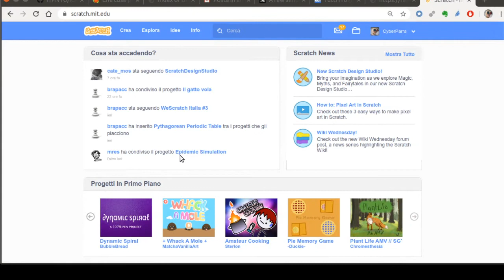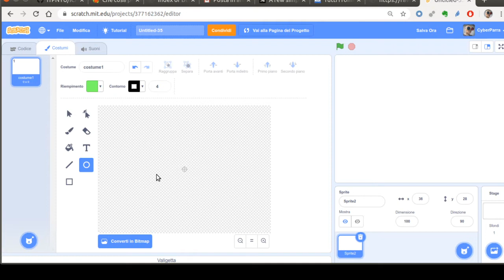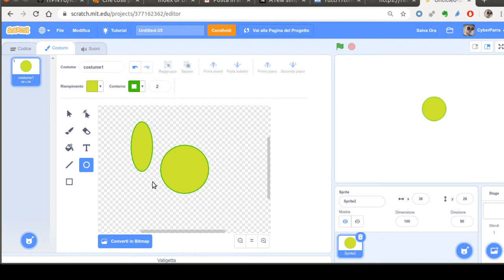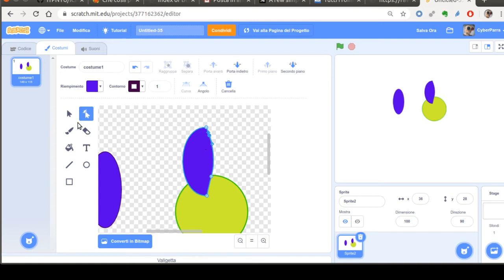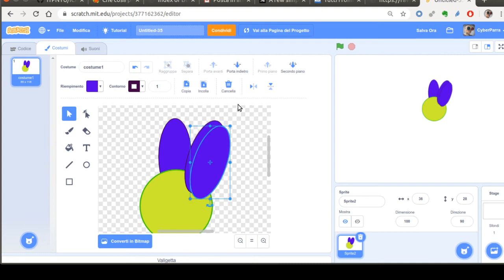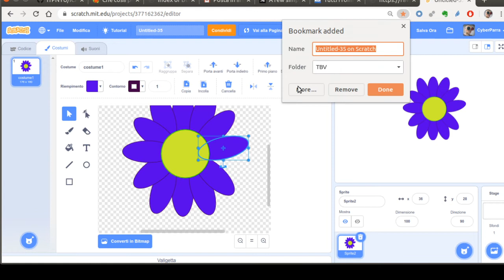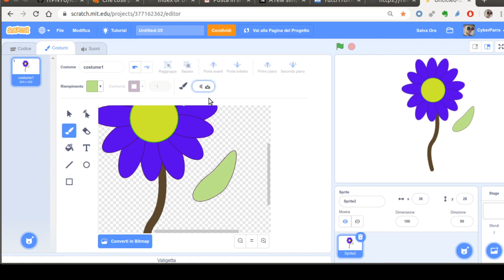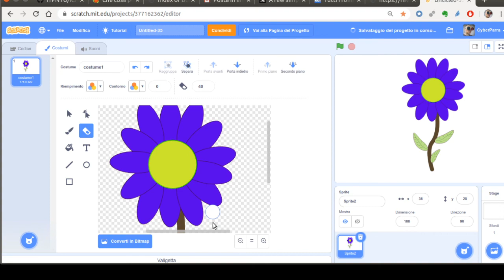Scratchpedia - disegnare un fiore con l'Editor